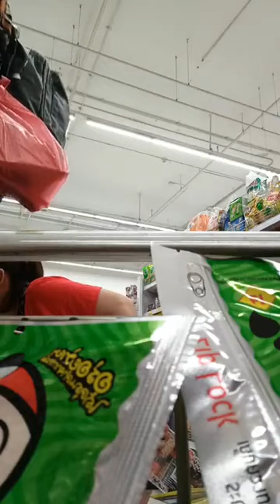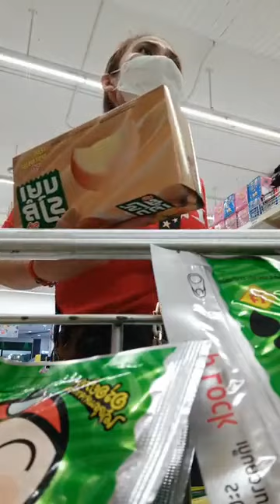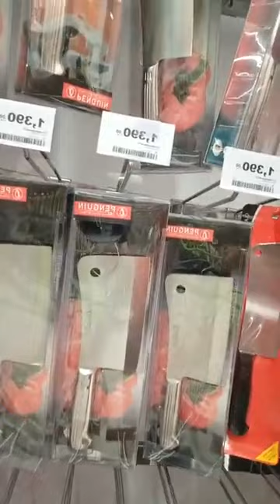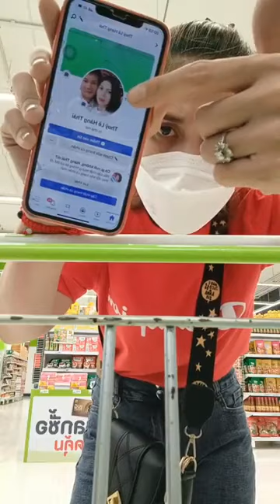E đang ở Siu thị lớn nhất tại Băng kok thái lan nha mc ơi Ưng gì ủng hộ e xách về vn cho mc hen